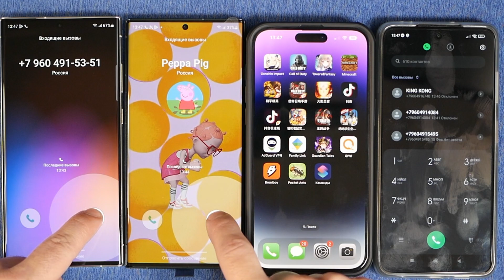QUAD INCOMING CALL XIAOMI POCO X3 PRO SAMSUNG GALAXY S23 ULTRA S22 ULTA IPHONE 14 PRO MAX